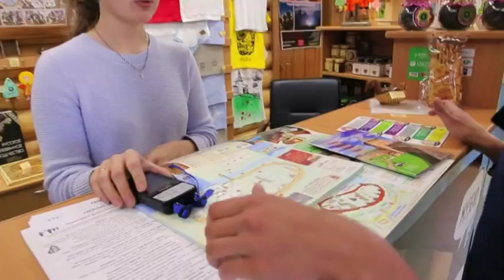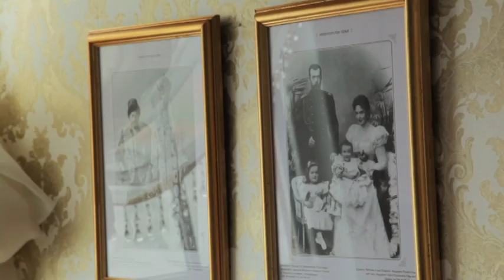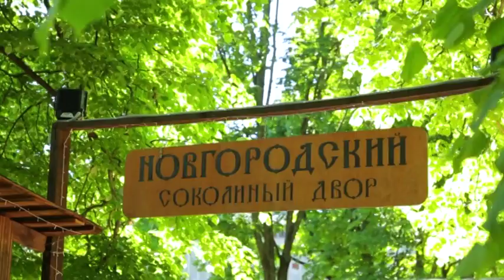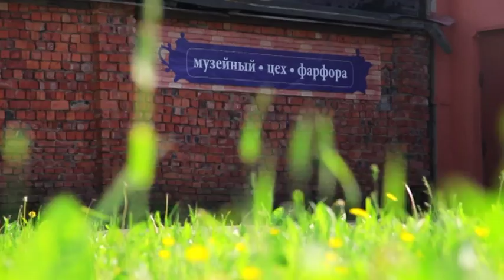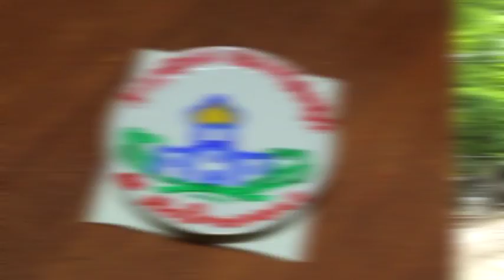Новгород \ Клевый выходной.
Ведущая канала «Телепутешествия» Вика Лапина считает, что залог клёвых выходных – это активные путешествия по новым местам. А ведущий телеканала «Охотник и Рыболов HD» Андрей Зайцев уверен, что формула клёвых выходных – это удочка, рыбалка и хороший улов! Вика посетила Центр музыкальных древностей, заглянула в Музейный цех фарфора и приготовила кулебяку из судака. А Андрей выловил в Волхове головля и поучаствовал в соколиной охоте! Охотник и рыболов — это увлекательное путешествие в мир древних инстинктов и навыков, в мир приключений и ярких эмоций. Следуйте за нами подальше от городов, в удаленные дикие места и почувствуйте гордость, которую всегда испытывали наши предки, возвращаясь домой с добычей в руках.